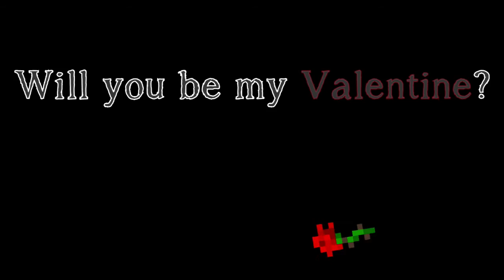GodivaGaming UHC III Valentine's Day Edition - EP01 - We have Shoes!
It's time for Season 12 of the Godiva Gaming Ultra Hardcore Competitions! This time the Godivas are battling it out in an extra loving survival extravaganza! Each Godiva has brought a partner and then been paired with another couple. Who will fall prey to lover's quarrels? Who will eat too much chocolate to continue on? Who will conquer them all in the name of love?

• The Teams •

• Credits •

INTRO: Edited by Starrlett, Animation by EddCase, Iron Golem Rig by Trainguy
MAP: Spawn Build by Rad504 Map setup by NthPortal